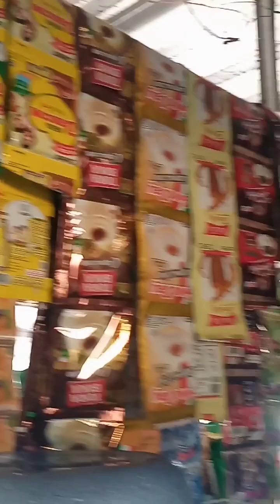Ngopi di Warung Mak Ngatijah pantai Tirang